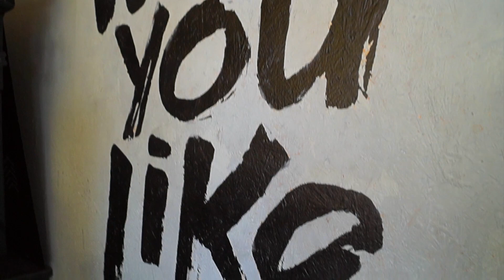Coffee Like тестирует новый продукт. Мягкое мороженое и фризер KLS S-12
Coffee Like - одна из самых успешных и качественных франшиз в России. Волшебный кофе, потрясающие вариации лимонада, вежливые сотрудники - профессионалы своего дела.

Креативное мышление и прогрессивная концепция обязывают постоянно находить что-то новое, подключая к основному продукту, проявляя максимальную лояльность к посетителям.

Главная сложность в том, что формат ограниченного торгового пространства не позволяет экспериментировать в широком спектре. Приходится находить портативные и эффективные механизмы.

В данном случае можно увидеть воочию размещение фризера KLS-S12. Он отлично вписался в антураж, не раздражает шумом, справляется со своими прямыми обязанностями.

На точке используется смесь Гиорд Премиум, разведение происходит на молоке.